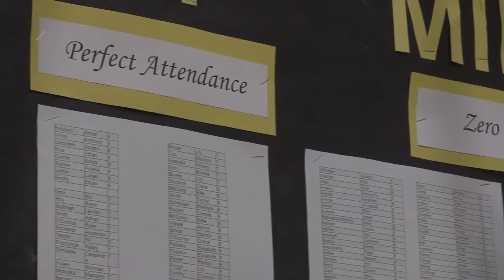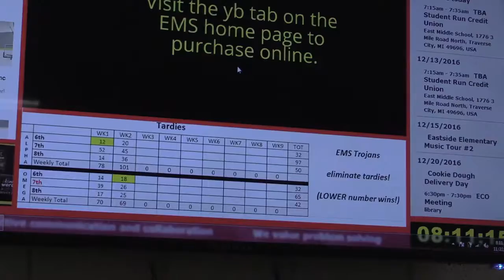Fall Awards Pep Assembly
PBIS in action!